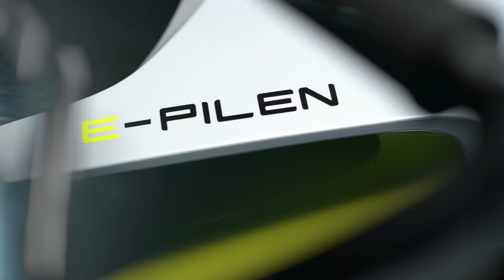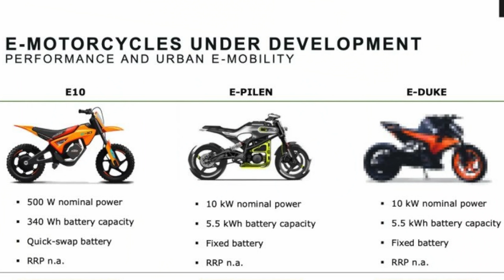HONDA NT1100 HAWK, BRABUS 1300 R, E-DUKE 🔴 REEKO Unchained MOTOR NEWS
Honda NT1100 Hawk, Brabus 1300 R et E-Duke au programme du jour ! Et un petit message personnel​ @Tom Barrer  !!! 😂🌺✌️

00:00 Intro
00:50 Brabus 1300 R 2022
03:20 KTM e-Duke
04:54 Honda NT1100 Hawk

▶ Music License
Song Name: Touch of Malice 😜 (Instrumental)
License #: 946

Artist Name: Hunting Stories Song Name: Bed (Instrumental) License #: 2441

This license grants perpetual promotional or non-promotional use of this song
Audiio Team